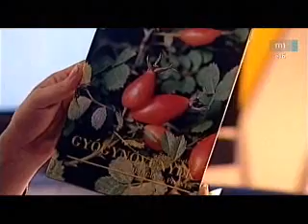Gyógy -- és fűszernövények a kertben - Megyeri Szabolcs kertészmérnök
Megyeri Szabolcs kertészmérnök